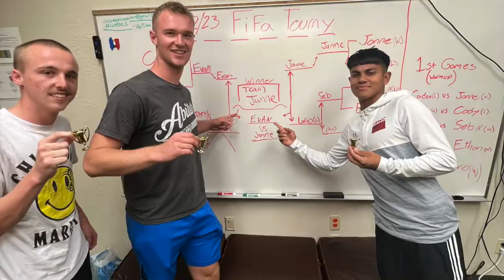Arizona Christian University Men's Soccer 2022 Highlight Video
Arizona Christian University Men's Soccer competes in the NAIA in the Golden State Athletic Conference (GSAC). ACU is located in the Northwest Suburbs of Phoenix, Arizona. In 2022 ACU won the GSAC Regular Season Title finishing at the top of the table for the first time in program history. They finished with a 10-3-5 overall record and 5-0-2 record at home. 3 Players were named to the ALL-GSAC team and 6 players received the ALL-GSAC Academic Award.